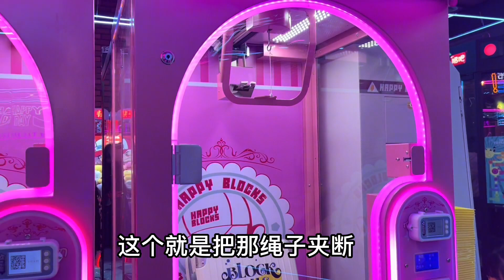小何陪着源源和猪妹妹玩夹娃娃，充满开心的笑容，收获一串钥匙扣【小何妈妈和猪妹妹】